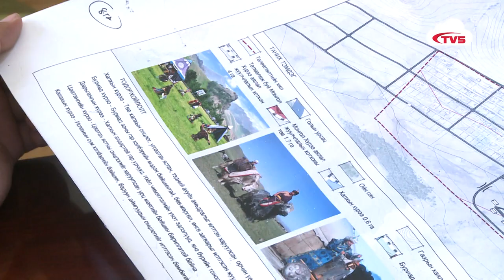НАЛАЙХ ДҮҮРГИЙН 6-Р ХОРООГ ТОСГОН БОЛГОВОЛ ХӨГЖИЛ НЬ САЙЖИРНА